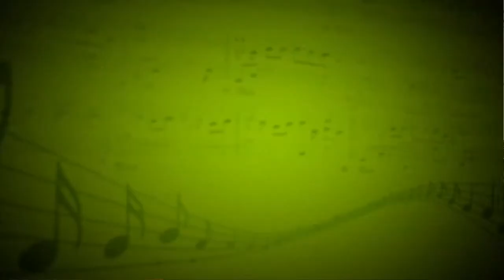We will rock you (Queen) - Иван Каханкин (Ударные,вокал,соло-гитара) - Илья Корольков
барабаны-Иван Каханкин, гитара-Илья Корольков, бас-гитара-Андрей Жуйков